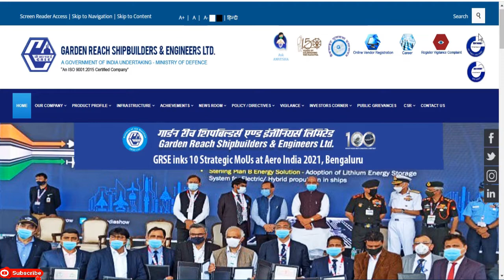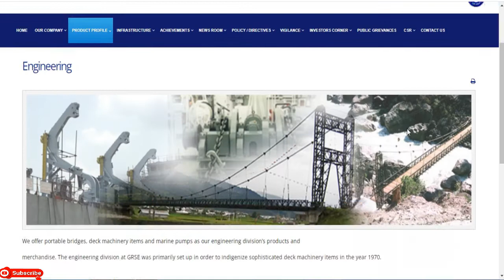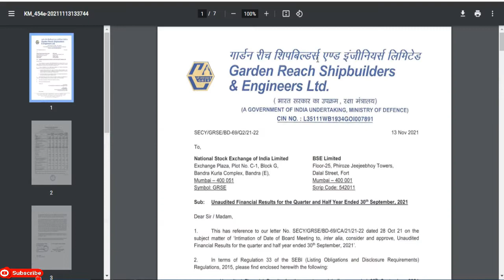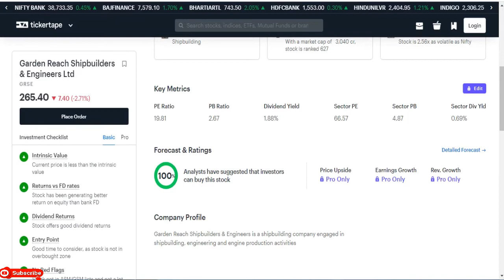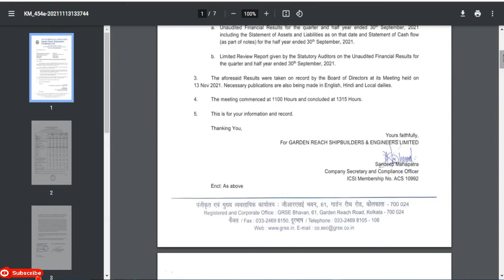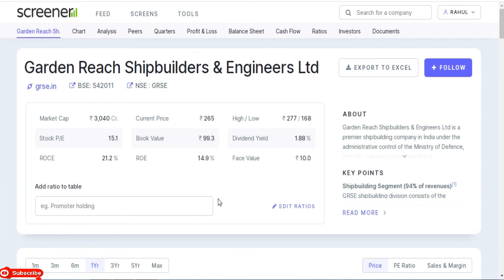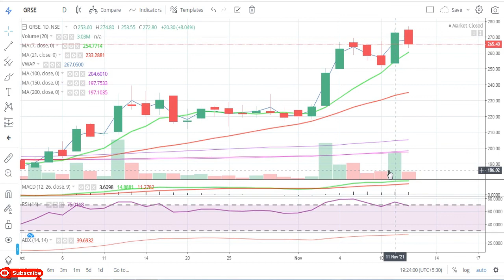Garden Reach Shipbuilders & Engineers Ltd || Quarter 2 Result 2022 Review || Latest Target GRSE